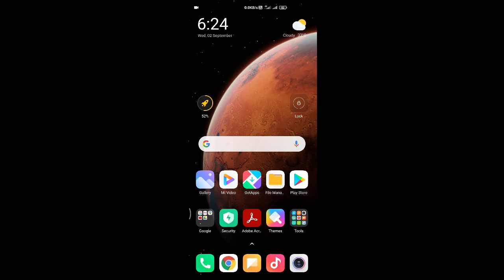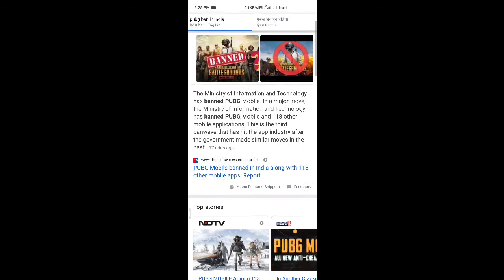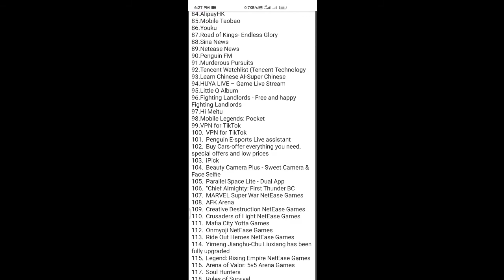Pubg banned in India||Official News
Pubg banned by IT Ministry.